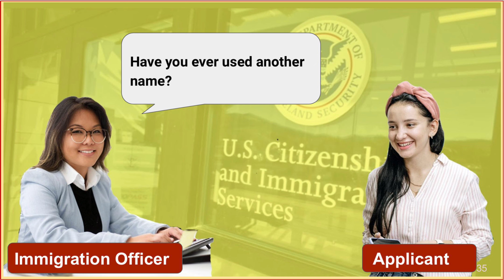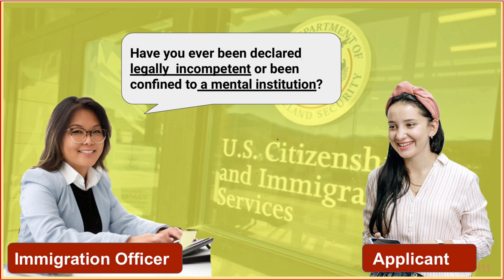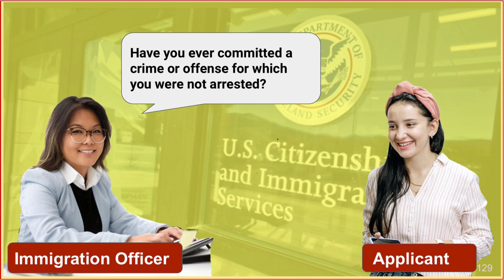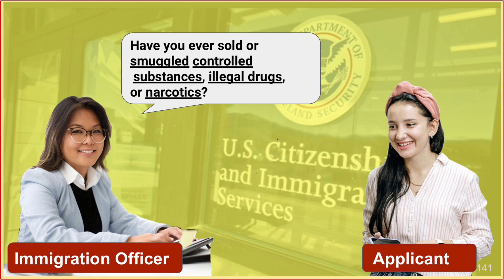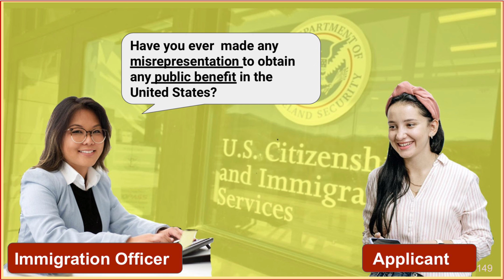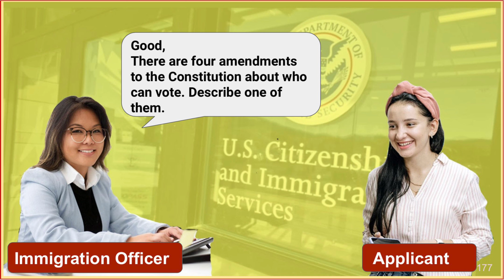Practice U.S. Citizenship Interview and Test [2022 Version] /USCIS N400 interview/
N400 Interview: Practice US Citizenship Interview Test, 2022 version ,Practice U.S. Naturalization test,
Let's watch and practice with Ms. Amelia Johnson.  in today's interview.
She had a traffic ticket.
She wanted to change her last name
She was pregnant and  she filled in "No children now" on the N400 Form.
Your ability to speak and understand English will be determined by a USCIS officer during your eligibility interview on Form N-400, Application for Naturalization.
For the reading test, you must read out loud one out of three sentences correctly to demonstrate an ability to read in English.
For the writing test, you must write one out of the three sentences correctly to demonstrate an ability to write in English.
This video is a simulation scene made according to the requirements of USCIS, for naturalization applicant's practice.
You can practice using the videos on our channel.